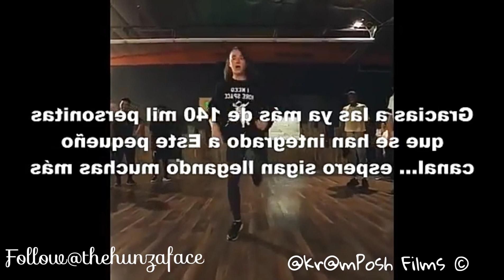This Girl is not human_-_INCREÍBLE_COMO_BAILA_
Hunzai Music, Hareep / Dani /